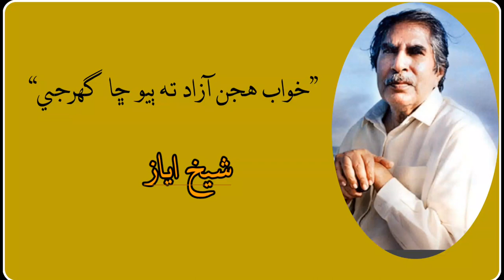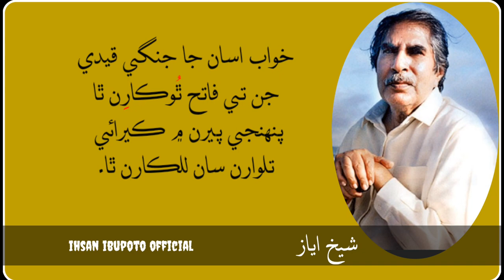Darti Zindabad | Sindhi Poetry Sheikh Ayaz Poetry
Poetry channel Quotes and every entertainment world
Sindhi urdu and english poetry quotes
Urdu sindhi and english poetry quotes
English sindhi and urdu quotes poetry poetry quotes Kashif Majeed Majeed Kashif
Motivation poetry quotes Inspiration poetry quotes
Emotional poetry quotes
Motivation Inspiration and emotional poetry quotes poetry Syed Qasim Ali Shah
Rashid morai shayari poetry Ahmed khan madhosh poetry English poetry
Poetry english shayari
Imdad hussaini poetry
Imdad hussaini shayari
Sindhi ghazal urdu ghazalSindhi aur urdu ghazal
Dr javeed iqbal Shah latif poetry
Ghazal shayari and poetry
Rashid mahmood soomro Sindhi Pakistani kalam
Urdu Pakistani poetry
Allama iqbal shayari poetry Allama iqbal
Bule shah  Asghar khoso fun
Gamoo official
Soomro rashid mahmood Ali gul mallah hum tv
Nadir Ali podcast Shayari ka channel
Poetry ki channel Shayari ki duniya
Khalil jibran Lelon Maark
Maaozi tung china
Ramdan ramzan bayan
tariq mahmood ramdan bayan
Famous poetry shayari
Mr bean english Asaan ji duniya
Hali aa ihsan ibupoto
World poetry and shayari Asaan ji sindh
Tarkey keean kaje
Sandeep Maheshwari motivational tips
emotional sandeep maheshwari
maheshwari sandeep india
sono sharma india
Juman darbadar poetry
Whatsapp status google poetry sad shayri poetry
Sindhi poetry for sindh
Pakistan poetry
Pakistan qoumi poetry

sindhi poetry shaikh ayaz poetry
sheikh ayaz poetry
shaikh ayaz poetry in sindhi sindhi poetry ustad bukhari sindhi shayari sindhi poetry shah abdul latif
 poetry sad poetry love poetry sindhi best poetry